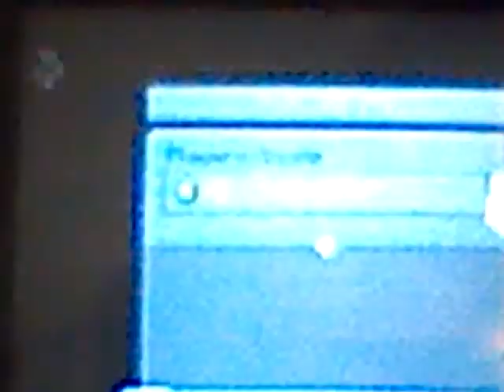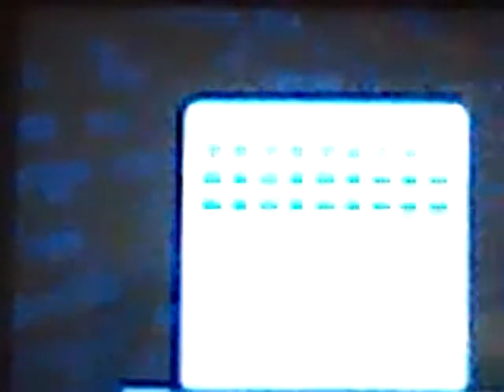40 sub special Red v.s blue CTF